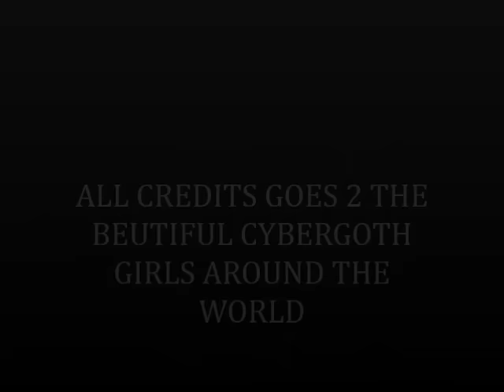BEAUTIFUL CYBERGOTH GIRLS 51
--ALL CREDIT GOES TO THE BEAUTIFUL CYBERGOTH GIRLS AROUND THE WORLD- -CREDITS GOES TO =--DEVIANT ART.COM--EVOLUCION DIVISION.COM---VANPIRES FREAKS.COM AND CANDY LUST.COM-TUMBLR.COM-PINTEREST.­COM--WE HEARTIT.COM PICTURES-TRADER­MARKS-MUS­­I­­­C BELONG TO THEIR RESPECTFUL OWNERS-- -Copyright Disclaimer Under Section 107 of the Copyright Act 1976, allowance is made for "fair use" for purposes such as criticism, comment, news reporting, teaching, scholarship, and research. Non-profit, educational or personal